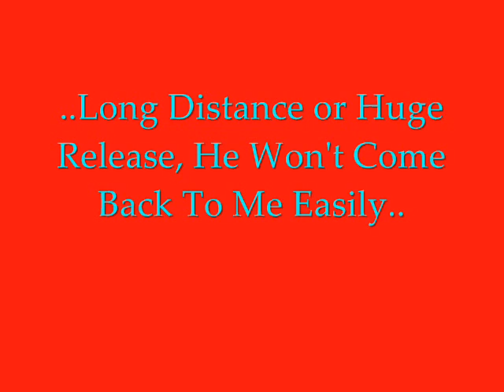Why I dont release more...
yea..this is why..running him into the fence was the only way to stop him right away..if i didnt it would hv took me another round around the arena to stop him..so dnt hate or cratique..